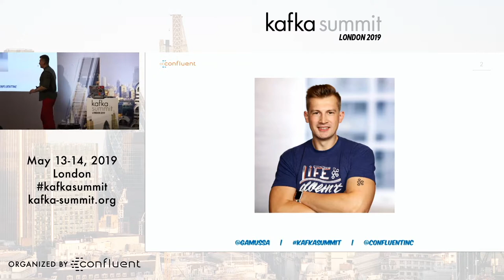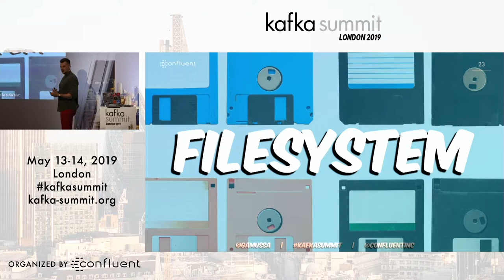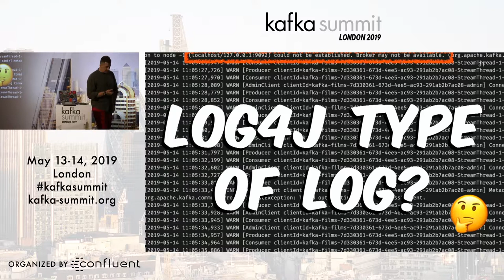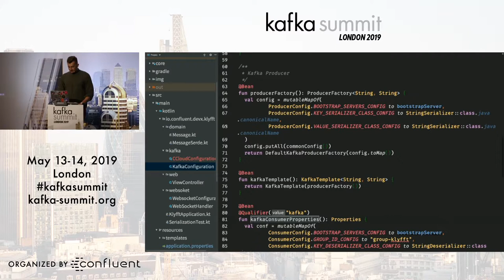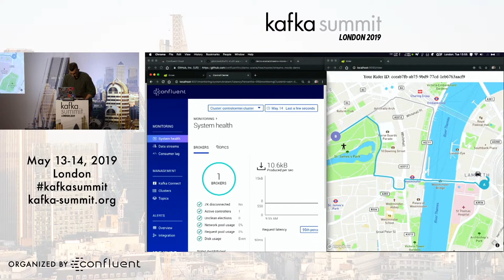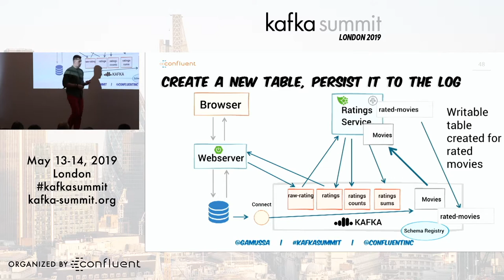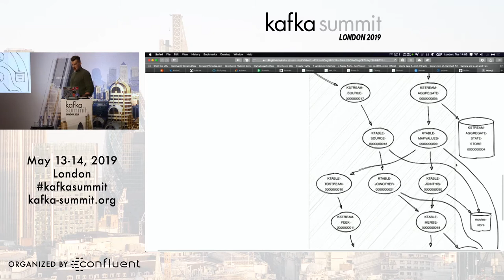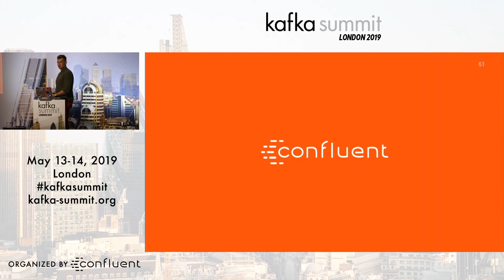The Awakening of the New Event Driven Beast Confluent